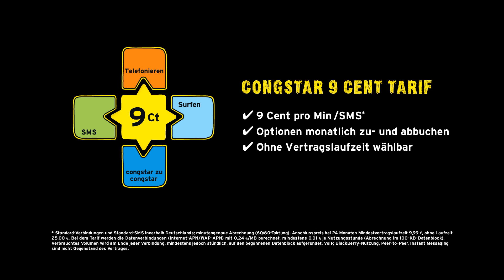Congstar "Hochzeit" TVC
music composition@mothersmilk
a: DDB Tribal
p: Markenfilm
r: Benjamin Brettschneider